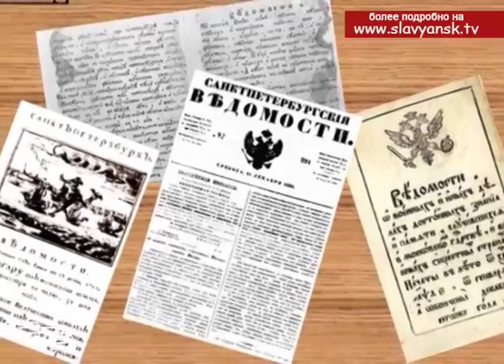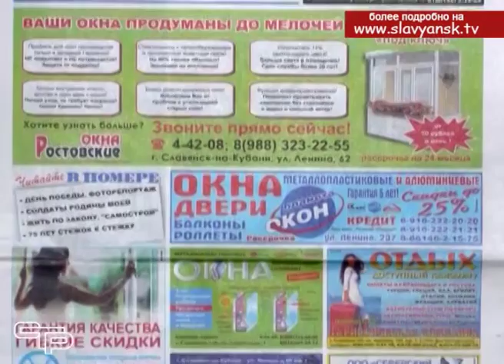День печати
Сегодня свой профессиональный праздник отмечают работники печатных средств массовой информации.